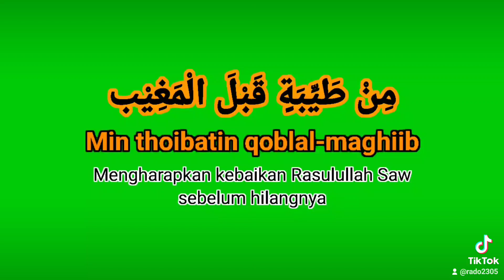Green Screen mentahan lirik sholawat viral tiktok